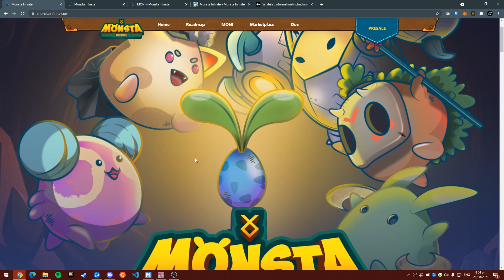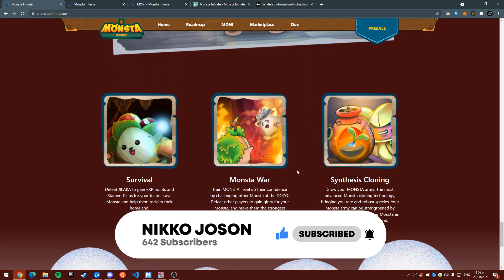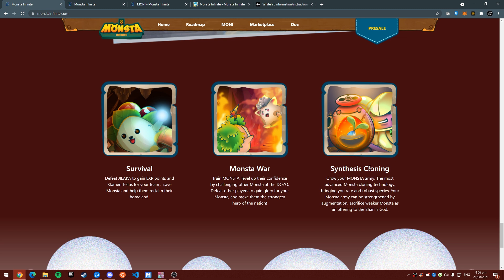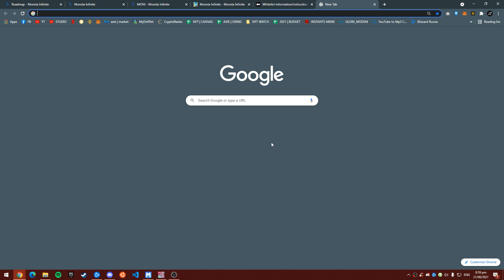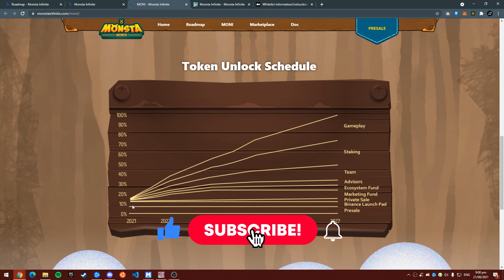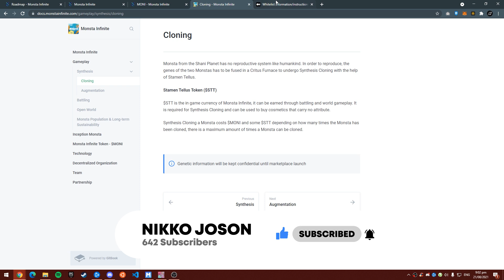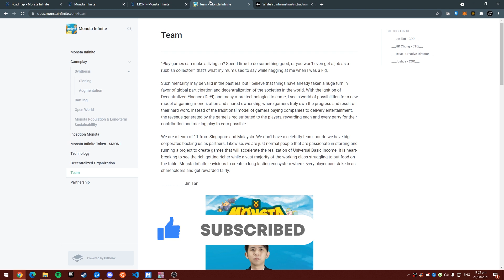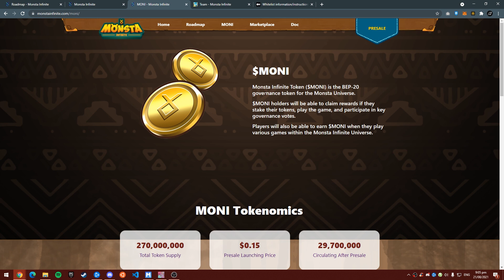MONSTA INFINITE - ano ba ito? kamuka ng axie infinity? [Filipino]